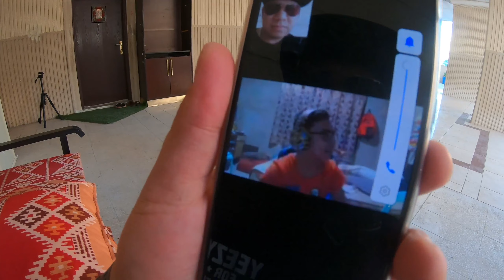BUY 2 GET 1 SA ECCO CITY CENTER VLOG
Please support:-
-Clarky Vlog